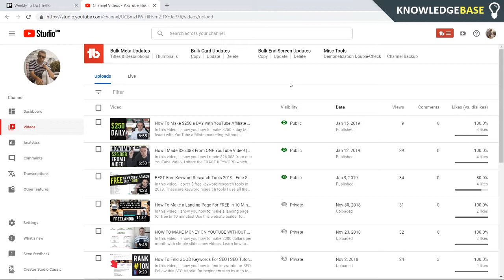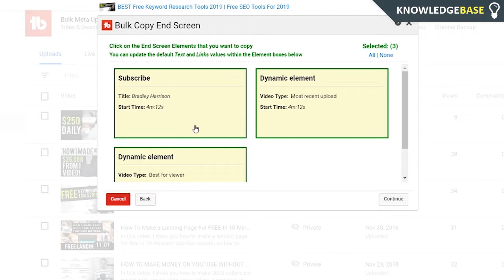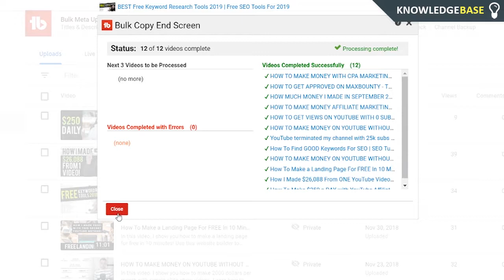How To Bulk Edit End Screens on YouTube | Edit End Screens at Once!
In this video, I show you how to bulk edit end screens on YouTube using Tubebuddy! Save so much time and edit end screens at once.

Tubebuddy has so many features to help you save time on YouTube, grow your channel, and get more views. If you're serious about YouTube and want to build an audience then Tubebuddys the tool you need!

Tubebuddy has a bulk edit end screen feature, this allows us to take an end screen from an already existing YouTube video and past it to all your other videos. This happens automatically in seconds!

Time is money! A small task like that without Tubebuddy could take hours.

▸Make and host your own website for $2.95 a month with Bluehost!